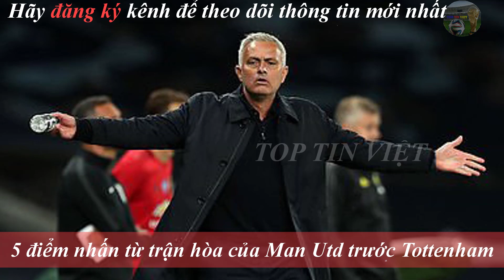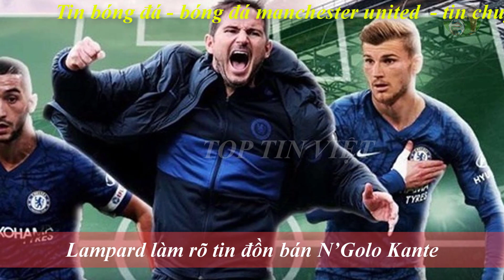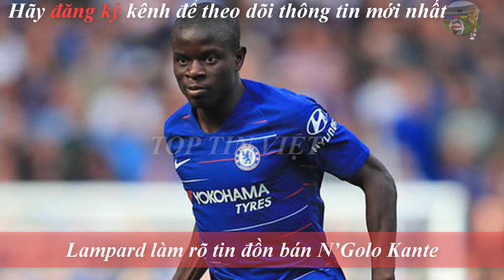💥Tin bóng đá 20/6|Pogba- Bruno cặp Siêu tiền vệ của MU,Chelsea lên tiếng việc bán Kante,Barca khó VĐ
Bóng đá Manchester united :
5 điểm nhấn từ trận hòa của Man Utd trước Tottenham
TIN NÓNG BÓNG Đá:
Barca hòa thất vọng, Pique bi quan nói thẳng 1 điều
Tin chuyển nhượng:
Lampard làm rõ tin đồn bán N’Golo Kante
Tin bóng đá hôm nay – ngoại hạng anh – kết quả bóng đá: Brighton vs Arsenal: Rũ bùn đứng dậy
Watford VS Leicester
G+ mời bạn ghé thăm: